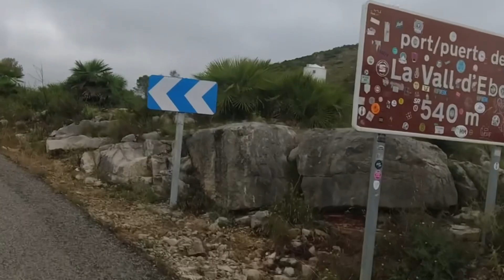Alicante cycling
Even my ears were sweating on these rides around Alcalali.  The Vall d’Ebo is on the 2023 Vuelta.